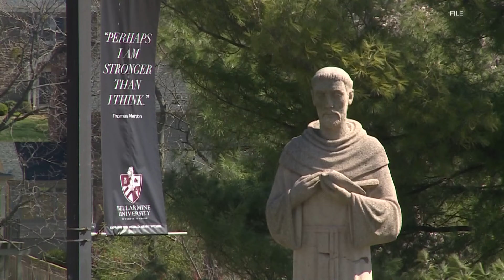Instructor who shared offensive post about Trump 'no longer' works at Bellarmine University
A Bellarmine University employee that was placed on unpaid leave on Monday no longer works at the institution.